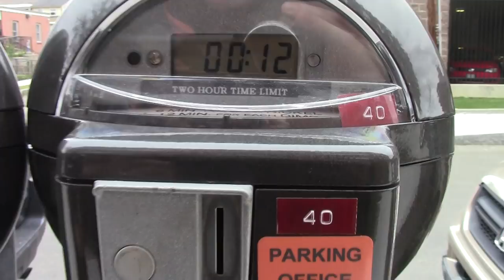Keenevention Robin Hooding and CopBlocking 2014